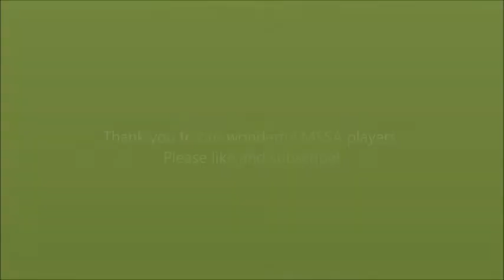MSSA Grass Root Soccer Youth Training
MSSA training videos. This video consist of a combination of training session to give our viewers a look into our routine and the programs we utilize when training. Maiden Star Sports Academy is a premier academy which provides sports training for boys and girls 3 to 18 years of age.